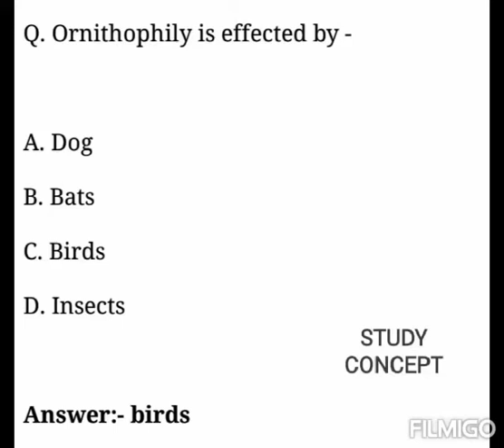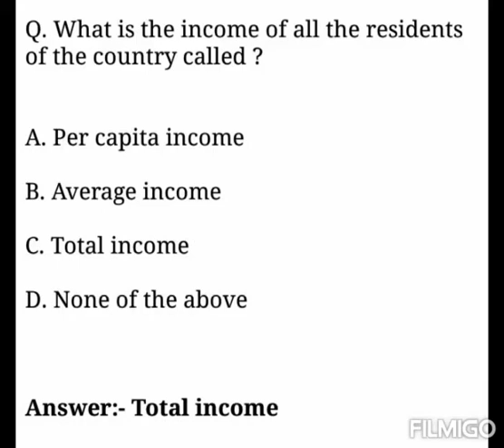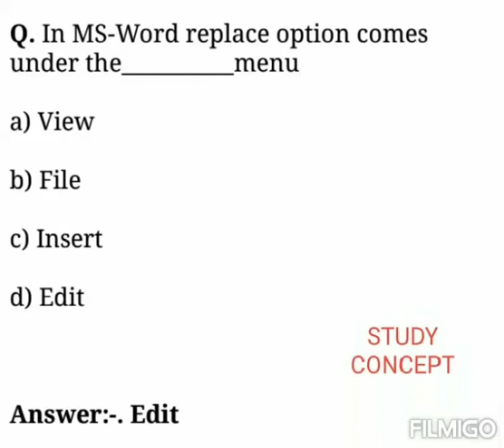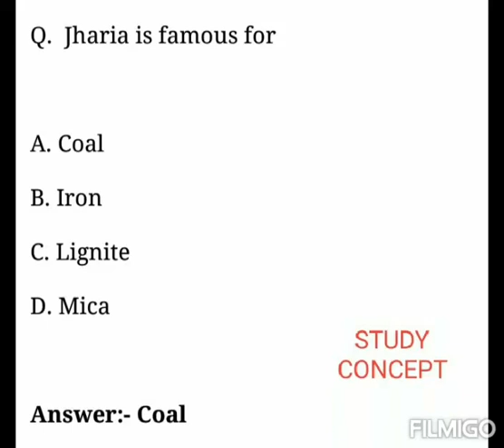Miscellaneous GK For Competitive Exam | Lucent's GK In English 2021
Guys job advertisement ki lawa  Meri channel per niche Diye Gaye sabhi topic per bahut hi acche videos hai Aap please jarur mere videos ko dekho aur aapane friends ke sath share karo aur like karo... 🙏🏼🙏🏼🙏🏼♥️♥️♥️♥️ THANK YOU

1. City and River Bank India GK
2. City ND River bank world GK
3. Constitution GK
4. Universe GK
5. Indian Polity GK
6. Miscellaneous GK
7. Geography of India  GK
9. Earth GK
10. Modern History GK
11. Chemistry GK
12. Northeast GK
13. Country and currency GK
14. Country and capital - GK
15. Country and Parliament GK
16. Country and Nicknames GK
17. World GK
18. Atmosphere GK
19. World History GK
20. Biggest Tallest india GK
21. Indian Polity GK
22. Baby Animal Name GK
23. Idioms & Phrase  GK
24. Physics GK
25. World geography GK
26. Indian Economy GK
27. Fact about India GK
28. River of India  GK
29 . Important places GK
30. Computer GK
31. Indian GK
32. Biology GK
33. Important branches of science GK
34. Soil and agriculture GK
35. One word GK
36. ANTONYMS GK
37. Important Days GK
38. Banking Awareness GK
39. Invention and inventors GK
40. Preposition
41. Polk Dance GK
42. Military exercise with other countries GK
43. Air Exercise with others countries GK
44. Synonyms -
45. Phrase verb -
46. Book & Author GK
47. City and Nicknames GK
48. Organisations GK
49. Biggest Tallest world GK
50. Ancient history GK
51. Important abbreviation